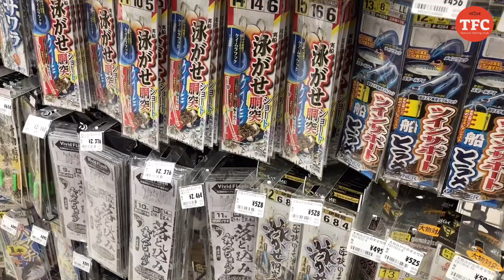【ヒラメ】つるぎ式ヒラメ釣り。知らないと損する⁈鳴門つるぎ・船長直伝、釣果を上げるヒラメ釣りのポイントはこれだ！ TFC offshore fishing #41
2023シーズン開幕のヒラメ！

鳴門・つるぎさんの今季初ヒラメに乗船させて頂いた。
今年のヒラメはどうなのか？？

いつもながら釣れる気しかしないが、改めて船長にヒラメ釣りのポイントを教わり、実釣に挑む。すると程なくしてポツポツとアタリが出始める！いくつかのポイントを教わり、ようやくヒラメ釣りのコツがわかって来た気がする…！

これから釣行を予定されている方は、是非参考にしてみてください！

撮影協力
　鳴門海峡 釣船『つるぎ』

1匹でも多く釣るために、参考になれば幸いです。

初心者の実釣に基づく考察につき、物足りない点等あると思いますが、ご容赦下さい•••もしよろしければ、他の動画もご覧下さいませ！

All video editing came in iMovie & VLLO
Presented by TFC